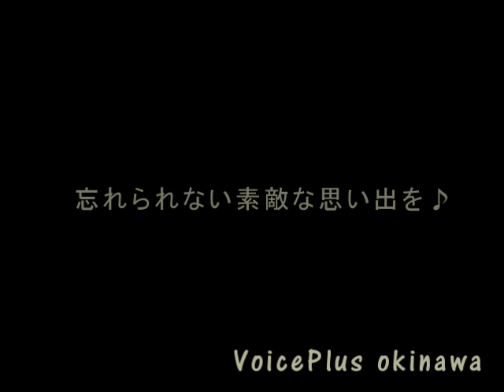ボイスプラス プレゼント写真＆動画サンプルムービー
お客様に大人気のボイスプラス写真＆動画！水中写真は全てインストラクターが撮影してくれるので、ダイビングやシュノーケルを思いっきり堪能できちゃいますよ♪沖縄の素敵な海を思いっきり満喫してくださいませ！素敵な体験を最高の形でプレゼント致します。

初めてのお客様も泳げない方も、しっかりサポートさせていただきます。